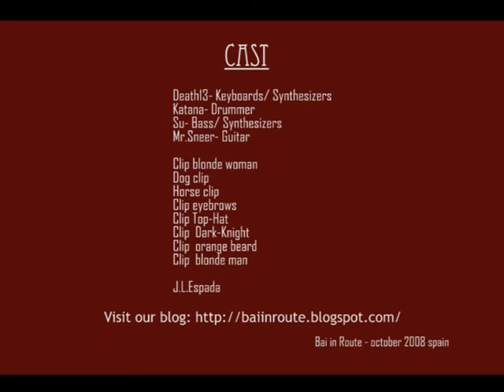BAI IN ROUTE - Bella morte PV [HQ]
Bai in Route - Bella Morte PV [HQ] (2010)
10th Anniversary